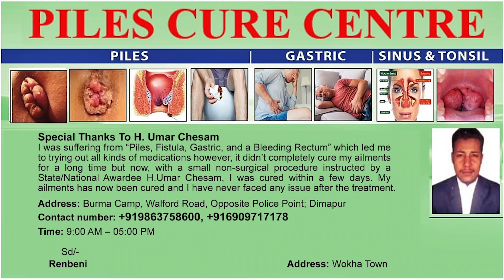IMPHAL TALKIES PERFORMS AT DIMAPUR’S WORLD MUSIC DAY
Folk rock band from Manipur, Imphal Talkies on June 21 performed at the World Music Day event held in Dimapur. The event was organised by the ICCR Guwahati in association with TaFMA, Nagaland. The event brought up musicians and singers from across the entire northeastern states. The welcome address was given by Alobo Naga, Director, Musik-A. Hovithal Sothü, Project Director TaFMA, Government of Nagaland also attended the event and shared few words encouraging music and musicians